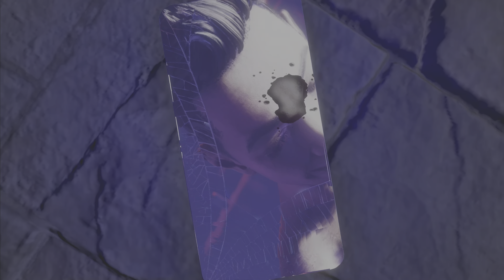SAINTS ROW Reboot PS5 - First 30 Minutes of Gameplay & Character Creation [4K ULTRA HD 60FPS HDR]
Thanks for watching ❤️ Don't forget to leave a LIKE & COMMENT & also SUBSCRIBE to my channel for more cool videos like this from the best and newest video games all in best quality (4K ULTRA HD 60FPS HDR). I love all video games and I try to cover all the good and new games to have fun together ❤️ 😉

SAINTS ROW Reboot PS5 - The First 30 Minutes of Gameplay & Girl Character Creation [4K ULTRA HD 60FPS HDR]

PLEASE READ!!
Please note that subscribing to the channel and leaving a like & comment only takes a few seconds of your time, but it helps me a lot to create good quality content for you. Thank you very much for your support. I do my best for you to enjoy ❤️ NoobyMe Loves You All ❤️